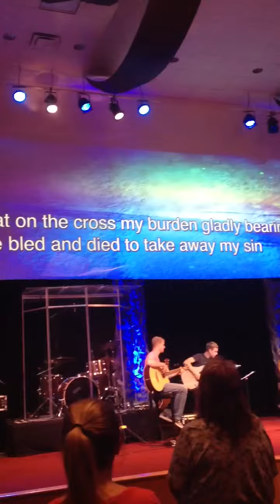Mt Gilead Acoustic Worship